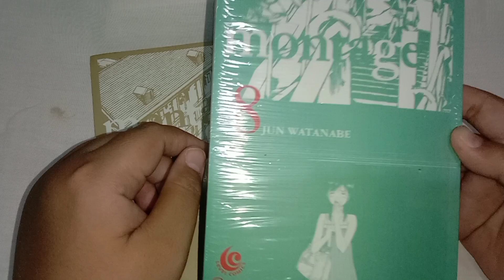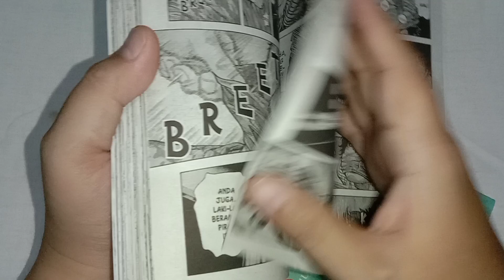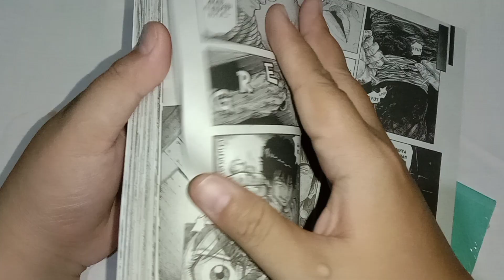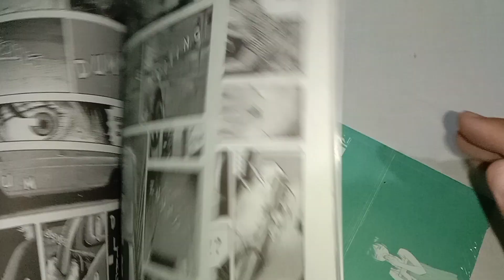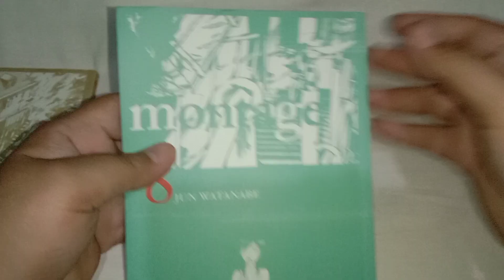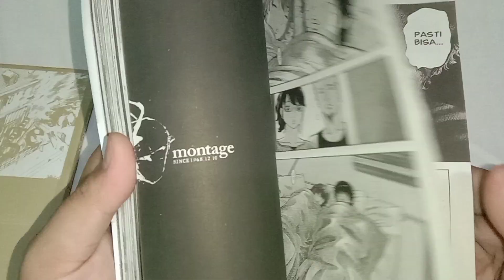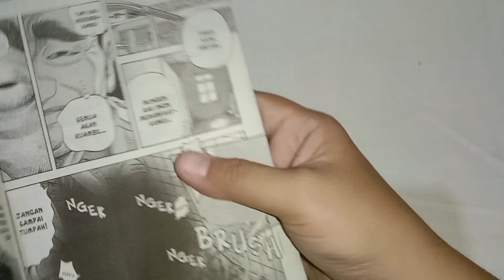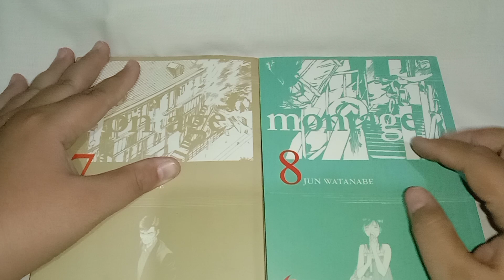KOMIK MONTAGE VOL 8 LANGKA | UNBOXING KOMIK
Gambar Desain Cover / Sampul Komik dan Logo Komik di dapat dari Internet dan sepenuhnya adalah properti /  aset Hak Milik Penerbit. Terimakasih.

Teman2 tetap semangat koleksi dan baca komik yaa..
Yang pasti nya terbitan Elex Media Komputindo, m&c!, dan Level Comics.

Like Facebook Page :
Anes Tokusatsu